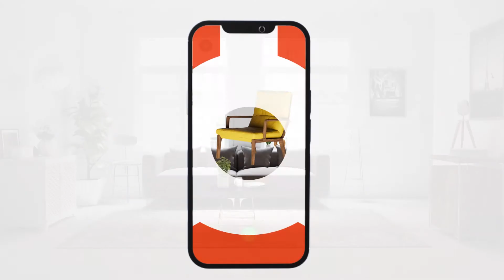Анимационный имиджевый ролик для мобильного приложения Vizbl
Для американо-русского стартапа разработали ролик, который наглядно показывает, как работает AR приложение Vizbl.

С помощью дополненной реальности, каждый сможет вживую "примерить" мебель и предметы интерьера у себя дома перед покупкой.

Заказать подобный ролик: vilka.pro